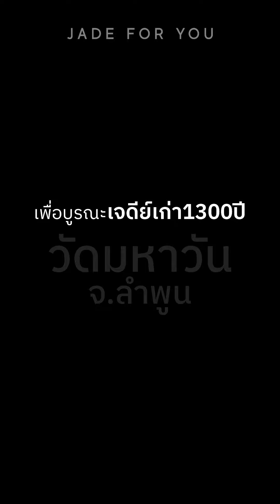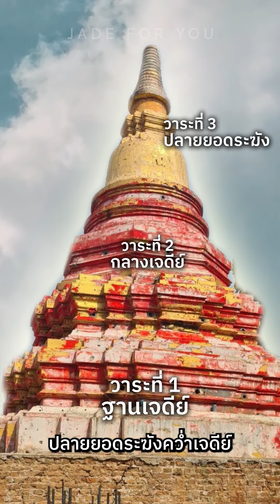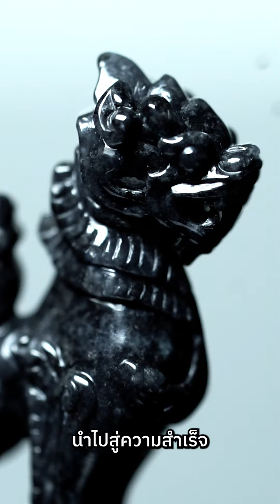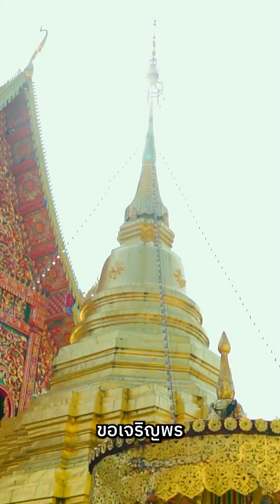พญานรสิงห์หยกดำ มหาบุญใหญ่ บูรณะเจดีย์เก่ากว่า1300ปี ‼ วัดมหาวัน จ.ลำพูน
เปิดให้บูชา พญานรสิงห์หยกดำ 🔴 พรุ่งนี้ 6/05/2566
ณ วัดมหาวัน จ.ลำพูน แล้วพบกันครับ 💚